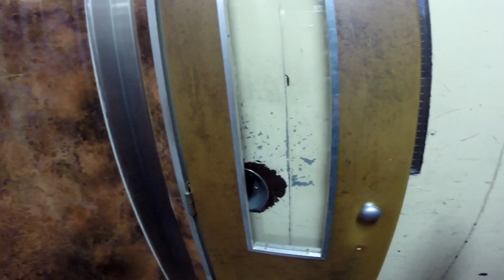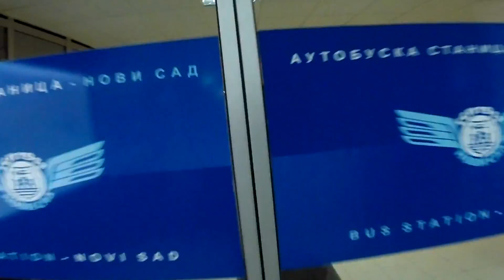U poseti kod BAJKER BAJE / Sklapanje Dukatija [VLOG]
Ukoliko vam se svideo klip, recite svojim drugarima za nas kanal; Opalite lajk LIKE A BOSS, komentarisite i naravno, pretplatite se za jos klipova... :)